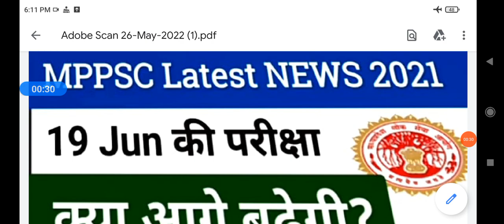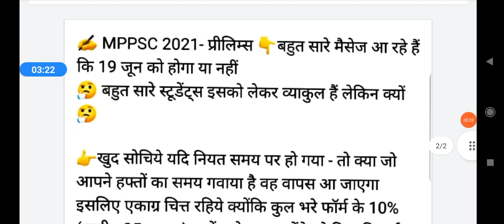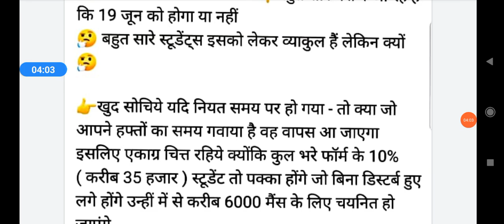mppsc latest notification/ क्या mppsc आगे बढ़ेगी? 19 june 2022/mppsc latest news